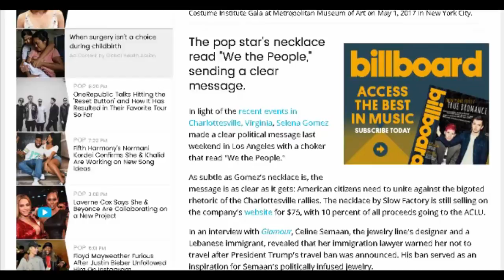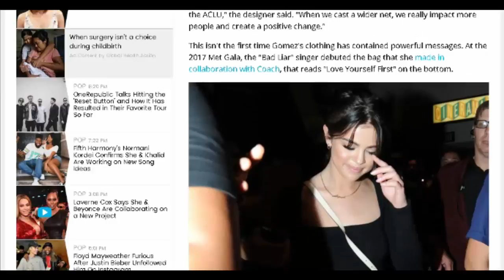Selena Gomez Sends Powerful Message With Her Choker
In light of the recent events in Charlottesville, Virginia, Selena Gomez made a clear political message last weekend in Los Angeles with a choker that read "We the People."

As subtle as Gomez's necklace is, the message is as clear as it gets: American citizens need to unite against the bigoted rhetoric of the Charlottesville rallies. The necklace by Slow Factory is still selling on the company's website for $75, with 10 percent of all proceeds going to the ACLU.

In an interview with Glamour, Celine Semaan, the jewelry line's designer and a Lebanese immigrant, revealed that her immigration lawyer warned her not to travel after President Trump's travel ban was announced. His ban served as an inspiration for Semaan's politically infused jewelry.

Since Gomez's appearance in the necklace, business has boomed for Semaan's line. "It [has been] crazy -- we got lots of orders, which means lots of donations to the ACLU," the designer said. "When we cast a wider net, we really impact more people and create a positive change."

This isn't the first time Gomez's clothing has contained powerful messages. At the 2017 Met Gala, the "Bad Liar" singer debuted the bag that she made in collaboration with Coach, that reads "Love Yourself First" on the bottom.